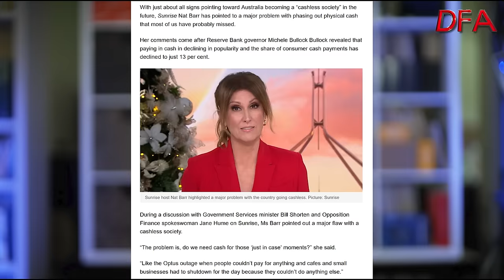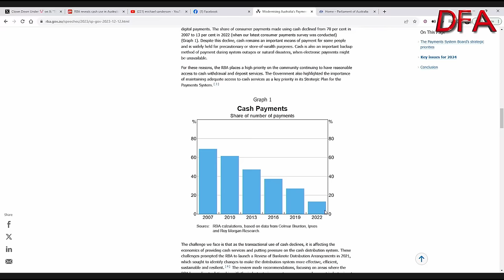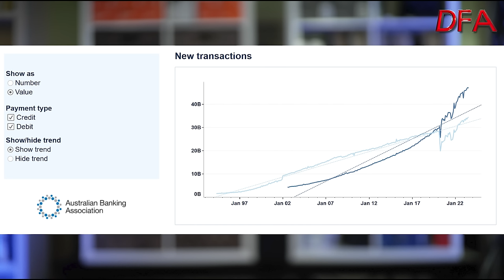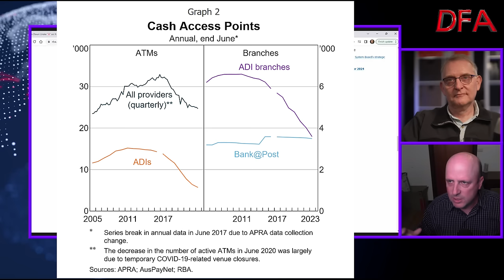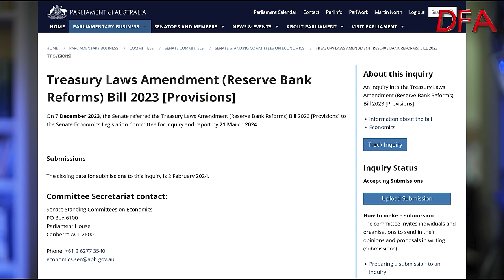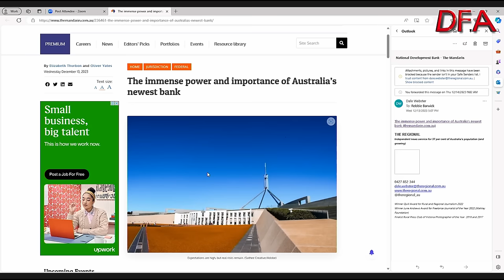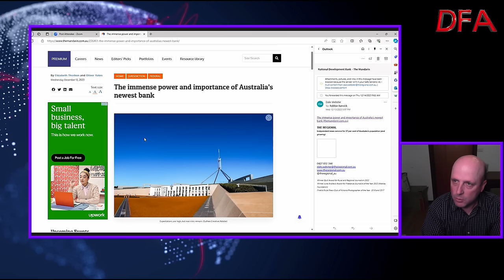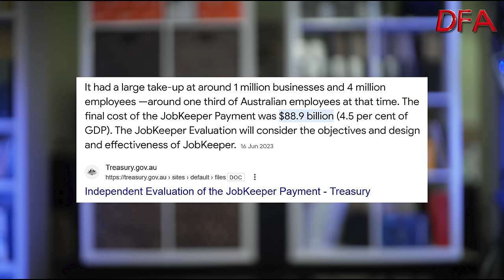The Grinch Who Stole Cash: With Robbie Barwick...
A final 2023 chat with Robbie Barwick from the Australian Citizens Party. We look at the RBA's latest outing on cash usage, the Senate review of the RBA's independence bill, and the formation of a National Investment entity.

 On 7 December 2023, the Senate referred the Treasury Laws Amendment (Reserve Bank Reforms) Bill 2023 [Provisions] to the Senate Economics Legislation Committee for inquiry and report by 21 March 2024.

The critical issue is that the Treasurer is walking back Government's power to intervene with RBA decisions if they do not agree. This power was put into the constitution years ago but has never been used.

Without it, the Technocrats will be able to take over, and follow the lead of the Bank For International settlements, to the potential disadvantage of ordinary Australians and businesses.

Make a submission to make the case for this power to be retained!  The closing date for submissions to this inquiry is 2 February 2024.